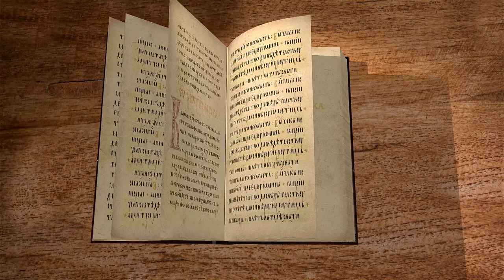Книга пророка Аввакума. Глава 1. "Ты смотришь на злодеев и безмолвствуешь" Свящ. Антоний Лакирев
В сегодняшнем видео вместе со священником Антонием Лакиревым начинаем новый цикл бесед на книгу пророка Аввакума. Читаем главу 1.
Сетования или жалобы пророка Богу на безнаказанное господство неправды и нечестия в стране.
Первый Божественный ответ на сетования пророка – возвещение страшного бедствия порабощения Иудеев халдеями.
Впечатление ответа на пророка, новые недоумения, новые сетования и новые вопросы его Богу.